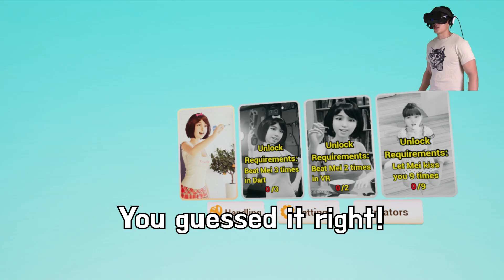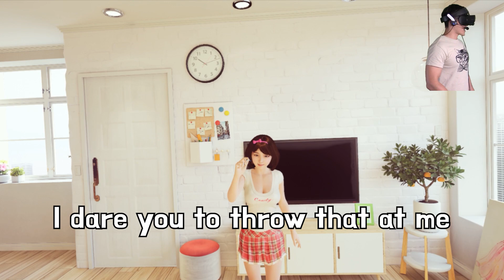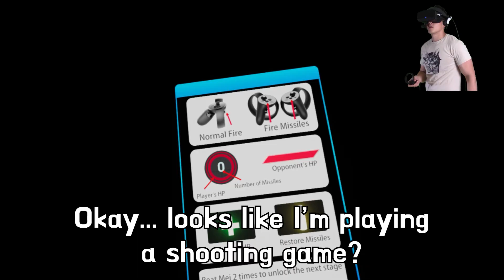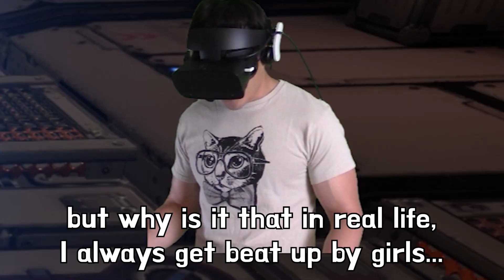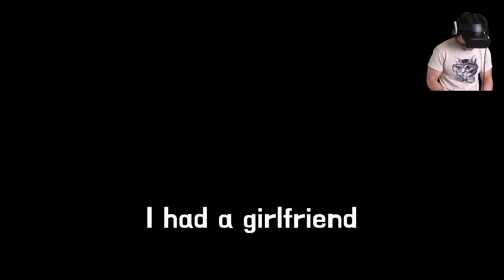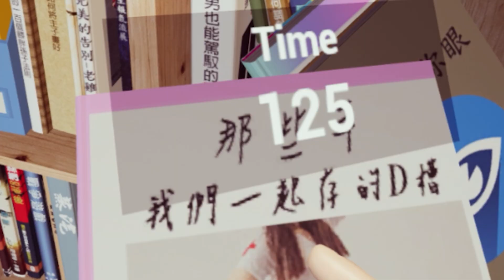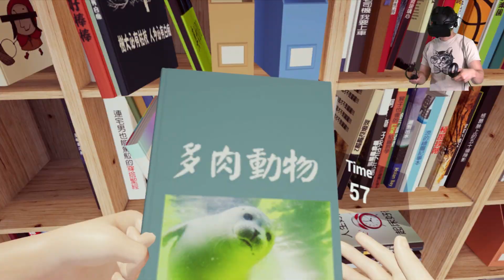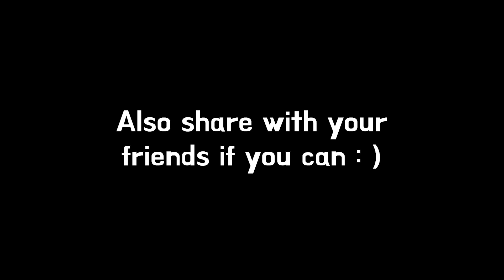Chinese Girlfriend Simulation Goes Wrong in Virtual Reality | Together VR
I couldn't find a girl in real life. So I decided to test my luck with a VR girl! Only to find out that it was another rocky road... This time, I played Together VR, a Chinese girl dating game in virtual reality!

Don't forget to watch my KOREAN VR DATING VIDEO if you haven't already. VR girlfriends are awesome.